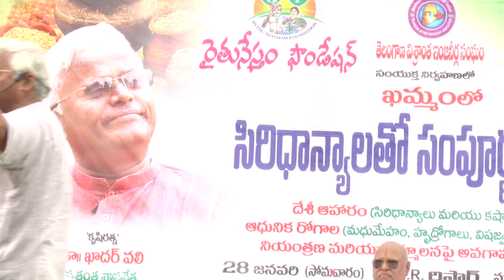ఈ పాలు అసలు తాగొద్దు || టీ,కాఫీ మానేస్తే || Dr Khadar vali